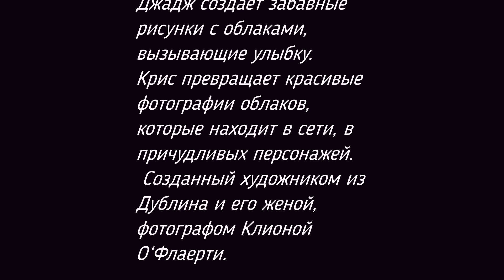Забавные рисунки с облаками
Многие из нас смотрели на облака, заставляя наше воображение создавать из их фигур разных существ и предметы.
Ирландский художник Крис Джадж создаёт забавные рисунки с облаками, вызывающие улыбку.
Крис превращает красивые фотографии облаков, которые находит в сети, в причудливых персонажей.
«Ежедневное облако» — продолжающийся художественный проект, созданный художником из Дублина и его женой, фотографом Клионой О‘